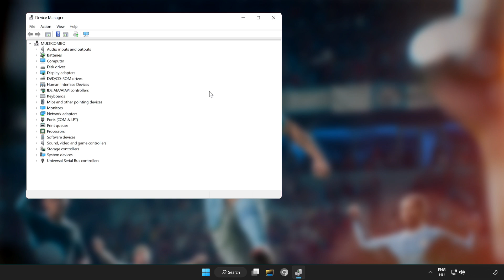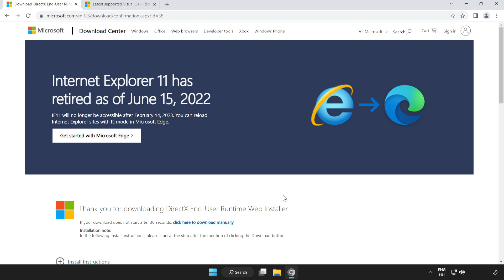FIX EA FC 24 DirectX Function Error DXGI ERROR DEVICE REMOVED/ACCESS DENIED/HUNG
In this video I am going to show How to FIX EA FC 24 DirectX Function Error DXGI ERROR DEVICE REMOVED/ACCESS DENIED/HUNG

🖥️ PC Specs:
CPU: Intel Core i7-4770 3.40GHz
Memory: 16GB HyperX DDR3
HDD: Toshiba 1TB
SSD: Kingston 240GB
Graphics Card: ASUS GeForce RTX 3060 12GB GDDR6
Operating System: Windows 10/11

FIX EA Sports FC 24 DirectX Function Error DXGI ERROR DEVICE REMOVED/DXGI ERROR ACCESS DENIED/DXGI ERROR HUNG m_d3d12PipelineLibrary